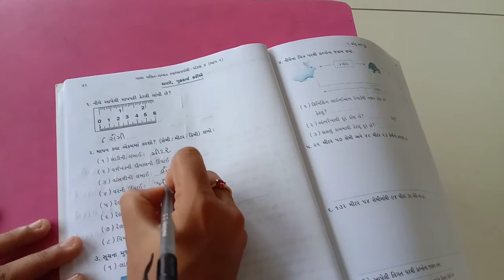ધોરણ 4 ગણિત ગમ્મત પેજ નંબર 30 થી 33